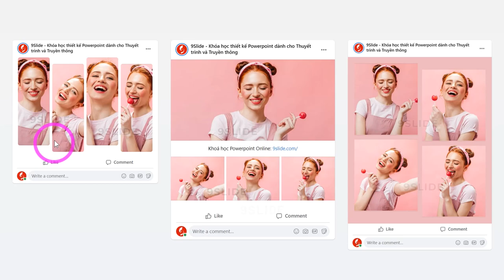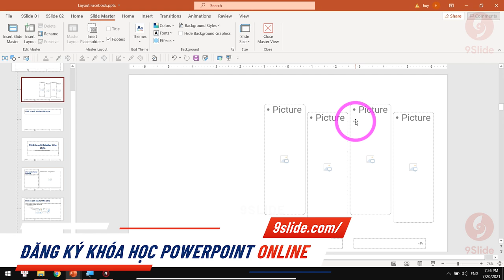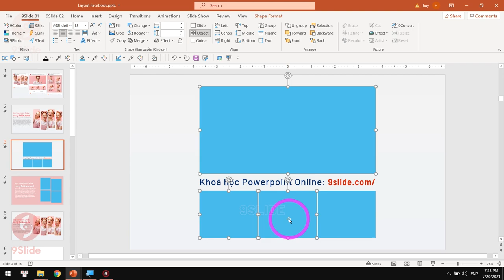Hướng dẫn tạo Album Ảnh chuẩn Facebook bằng Powerpoint / Khóa học Powerpoint Online: 9slide.com/